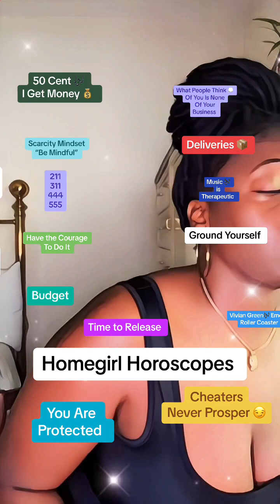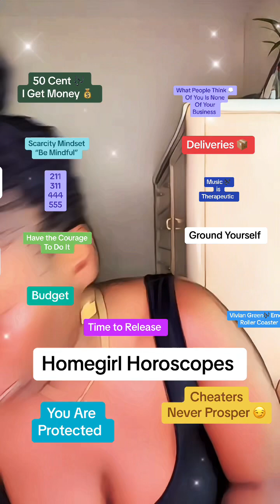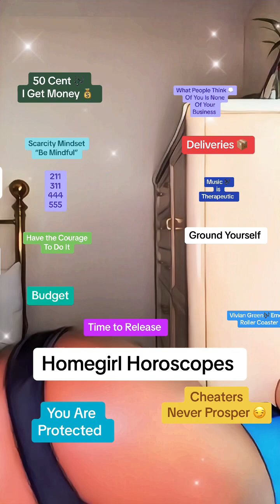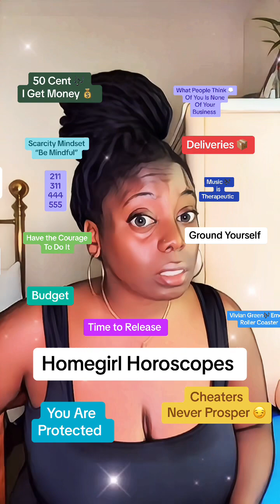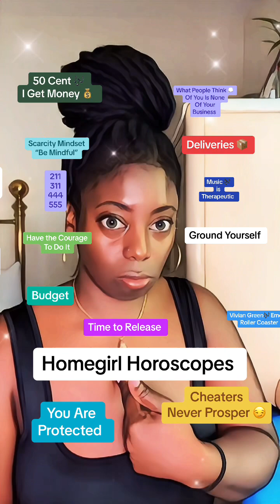You Got Mail 💌 | Homegirl Horoscopes | What’s the 411?